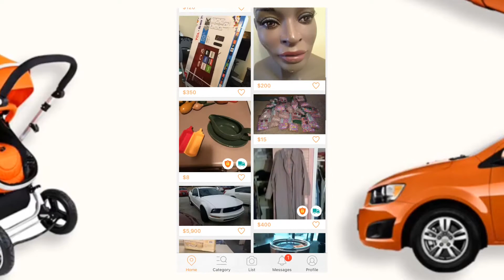Road to wealth Event: List any Items to get shopping credit!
List any items to get #3 from us! Declutter your home and sell unused stuff on 5miles! Give things you no longer need a second chance and start the year by making some more money!